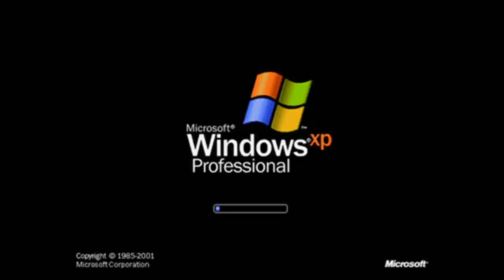BUNGA ENDI NIMA DEYSIZ